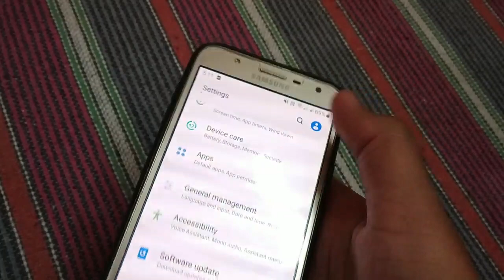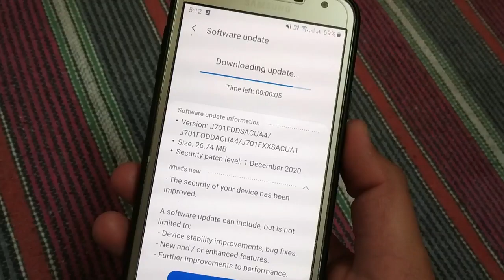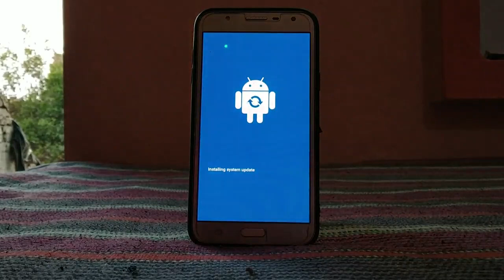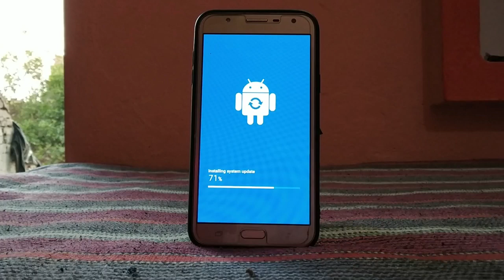Samsung Galaxy J7 Nxt After Update, Charging Problem | Battery Problem